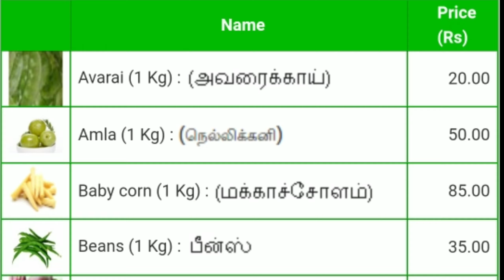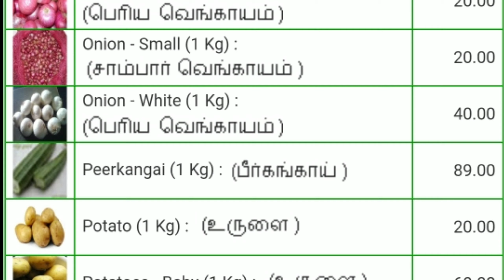Today vegetables price in Chennai 22/03/2022 | Tamil | இன்று காய்கறி விலை??? Today Vegetable